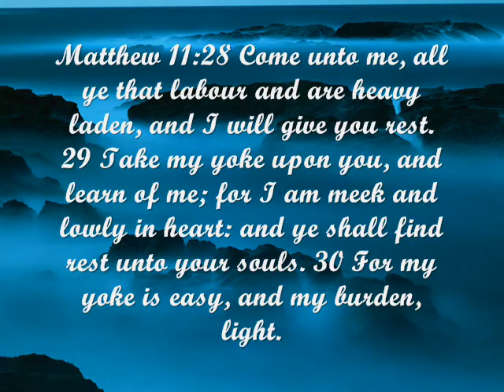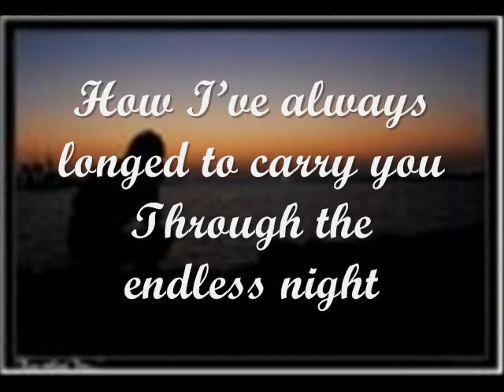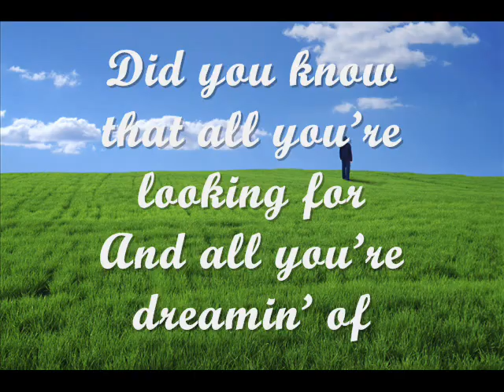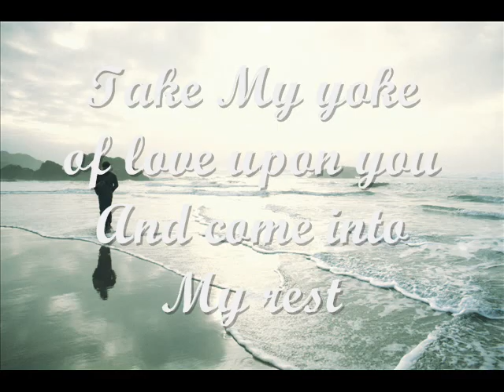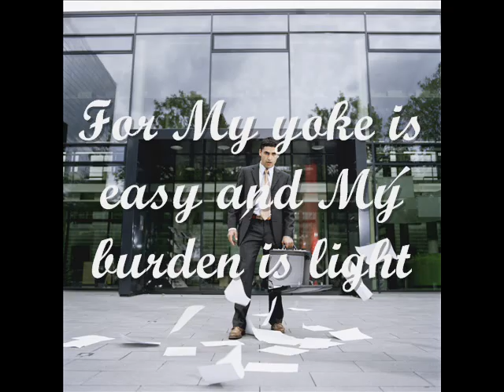My Yoke Is Easy - Dennis Jernigan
Galatians 5:1 "For freedom did Christ set us free: stand fast therefore, and be not entangled again in a yoke of bondage."

Another beautiful song from Dennis Jernigan's "Break My Heart O God".